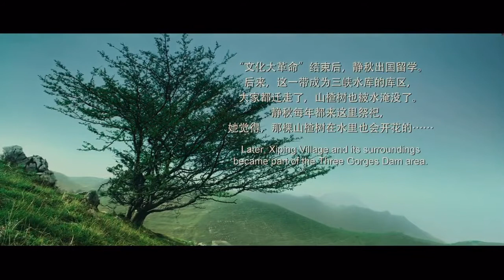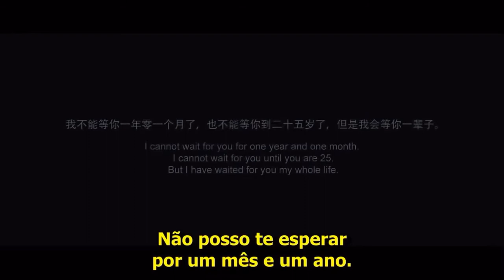Under The Hawthorn tree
I do not own this. We all own this. Private property is an abomination!